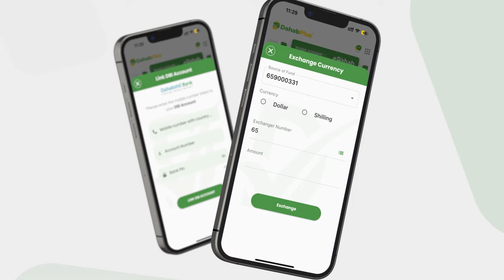Taliye ibraahim Sh. Muxudiin ''AS dalkaan wuu ka dhamaanaya dadka fikirkooda faafinaya yac...''.